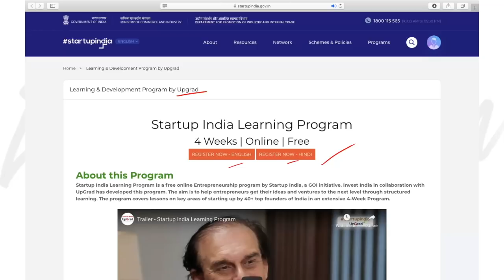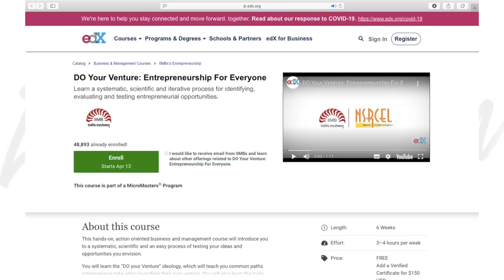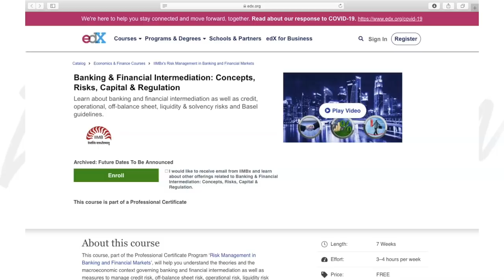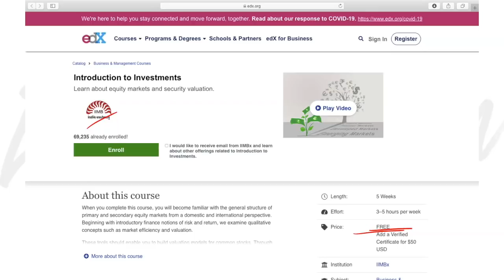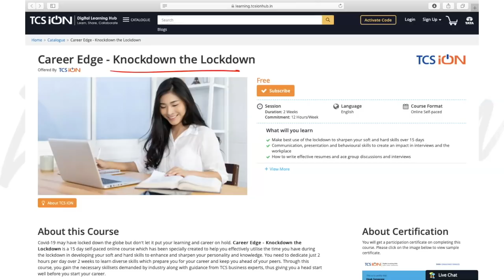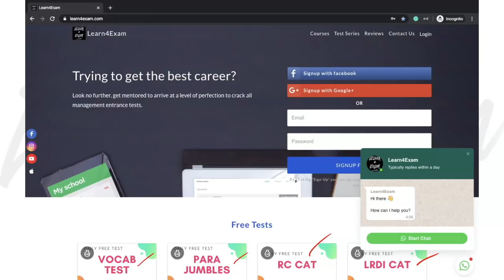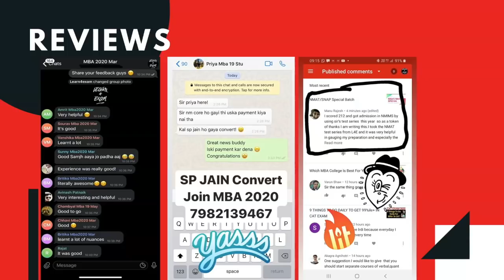Free Courses To Do During This Lockdown (Courses Worth Lakhs Now Free) TCS, UpGrad & Many More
5. Banking and Financial IIM B

7. Accounting and Finance IIM B

8. Corporate Finance IIM B

10. Introduction to Investments IIM B